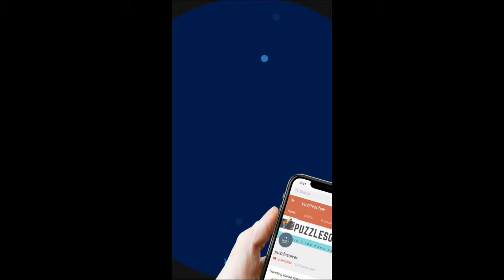Amaze Level 114 Walkthrough